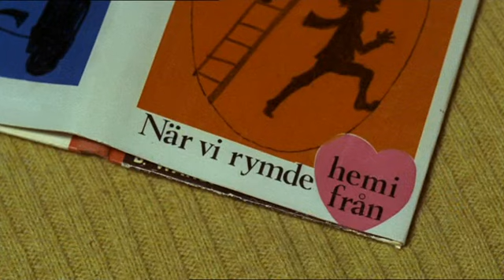Pippi on the Run (1970) Astrid Lindgren "På rymmen med Pippi Långstrump" (Pippi Longstocking) SV CC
"On the Run with Pippi Longstocking"
Pippi außer Rand und Band (Pippi out of control).

Pippi: Inger Nilsson, Regi: Olle Hellbom, Författare: Astrid Lindgren.